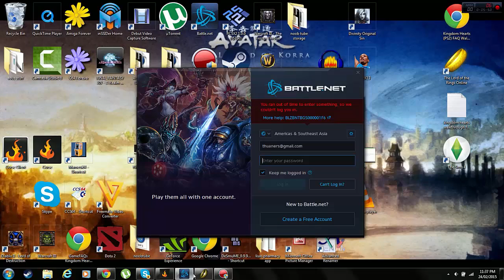Let's Play LOTRO - 37 - lvl 17 - Grabbing Quests at the Forsaken Inn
LOTRO by Turbine